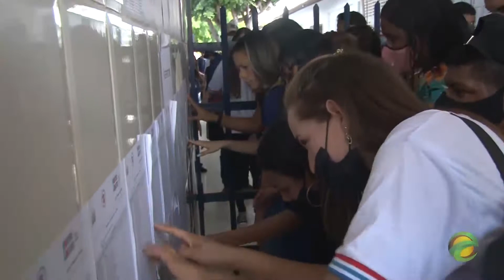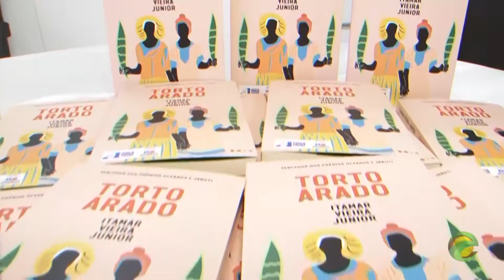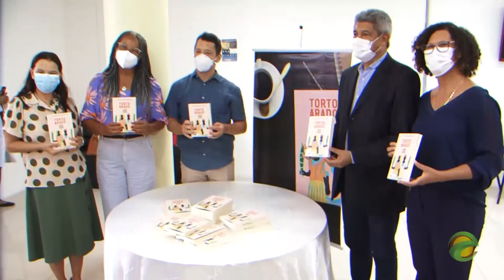Estudante retornam 100% às escolas e secretário Jerônimo participa de lançamento de livro.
Alunos da rede estadual de ensino, em Euclides da Cunha, começaram a freqüentar 100% as escolas estaduais na cidade, a partir de ontem, devido a falta de transporte escolar, conforme informou o diretor do Educandário Oliveira Brito, professor Oniram Nascimento. Também, ontem, o secretário de Educação do Estado, Jerônimo Rodrigues, participou do lançamento do livro literário, TORTO ARADO, de autoria de Itamar Vieira Júnior. O livro literário será usado nas escolas públicas.

NãoPagaNada: Telespectador amigo, aproveite para se INSCREVER na página da TV EUCLIDES no Facebook e no canal no YouTube.com/TvEuclides.
TV EUCLIDES - a tv do sertão!